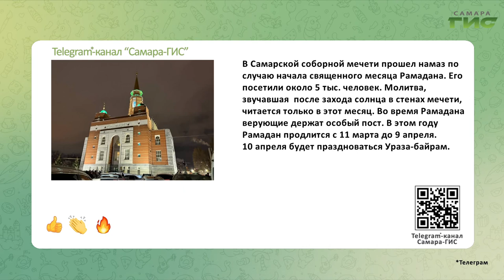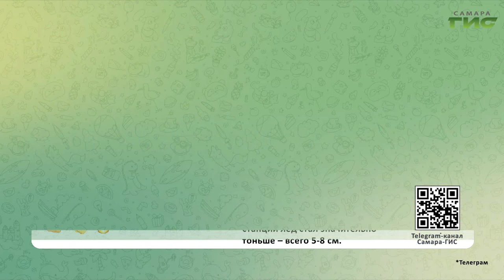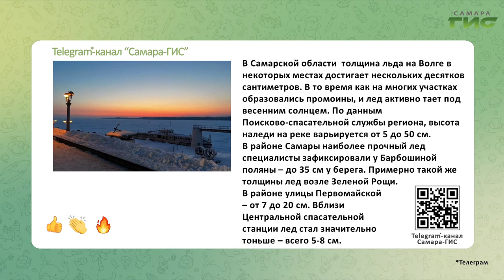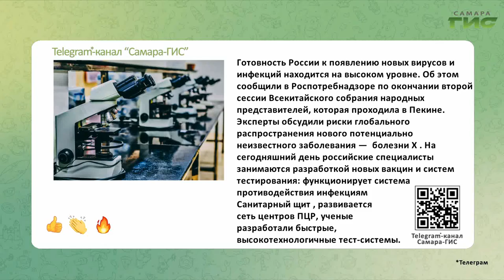Telegram-канал "Самара-ГИС": быстрые новости